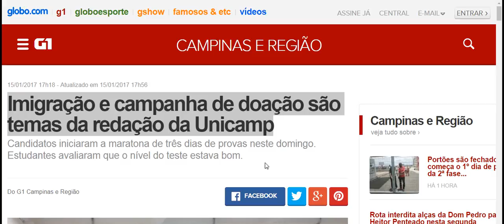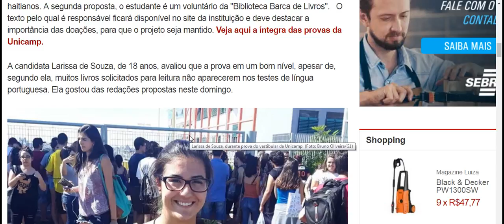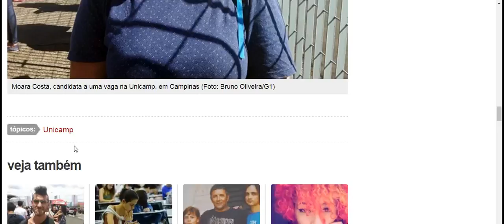Imigração e campanha de doação são temas da redação da Unicamp